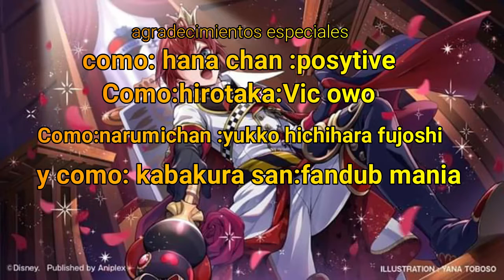Fandub latino watakoi komiket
Hola como están el día de hoy les traigo un fandub del anime watakoi el amor es difícil para un otaku bueno antes que nada quiero agradecerles a fandub manía a posytiveB   Aet  y a vic owo que son quienes me ayudaron en este maravilloso proyecto  bueno por si los quieren seguir  aqui dejo sus redes sociales en donde los pueden encontrar

Aquí dejo su página de Facebook
PosytiveB Art

Siganlos tienen contenido muy bueno que estoy segura que les va a encantar  bueno si el video te gusto da like comparte comenta y  de ser posible subs cribete a mi canal sin más que pueda decir me despido chau bay